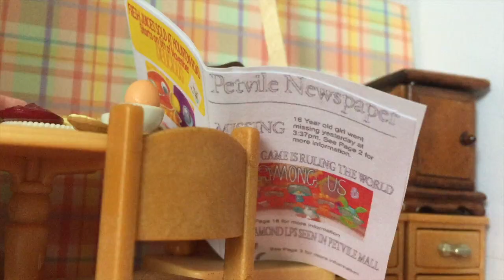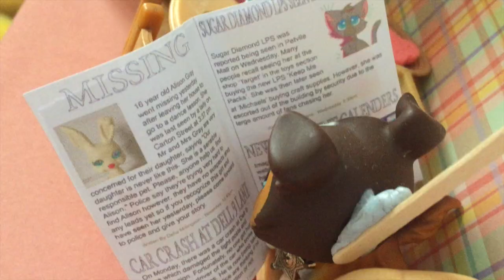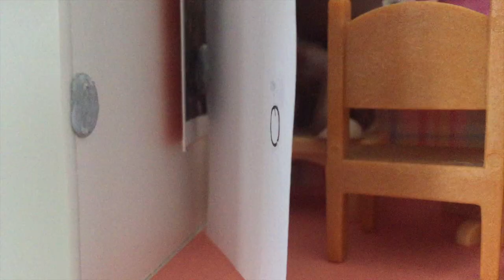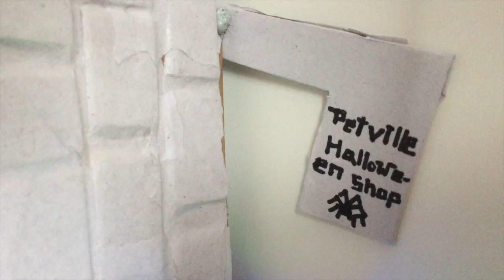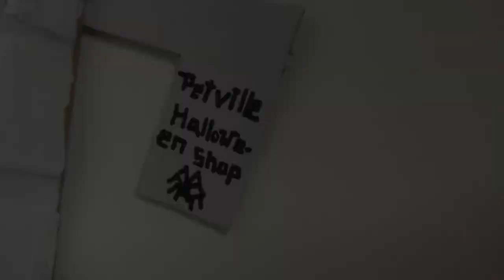LPS - The Halloween Shop (Halloween Special)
Hey guys, it's LPS Jazzibeets and here I am up with a new video! This video is for the contest LpsRainbowTV is doing. Make sure to check out her channel and check out the other short films made for this contest.  Anyways hope you enjoyed the video.